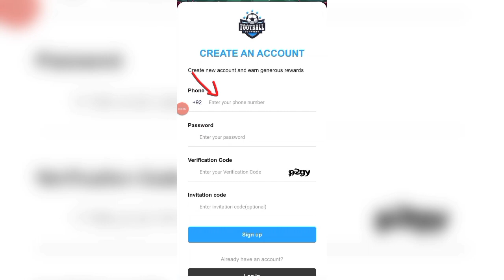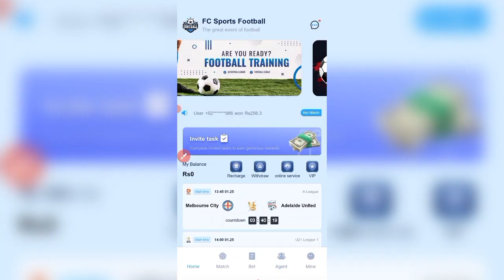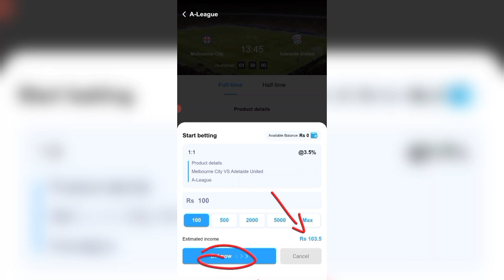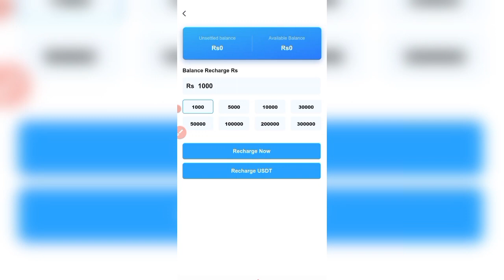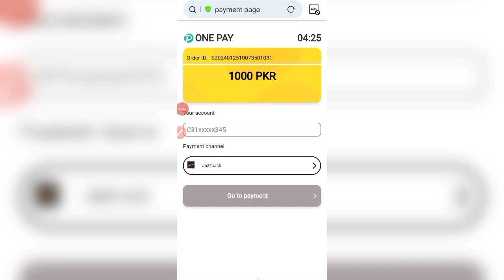FC Sports Football App | New Earning App Today | Real or Fake | Make Money Online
📢 Topic covered

fc sports football app
fc sports football app latest update
fc sports football earning app
latest earning app in Pakistan